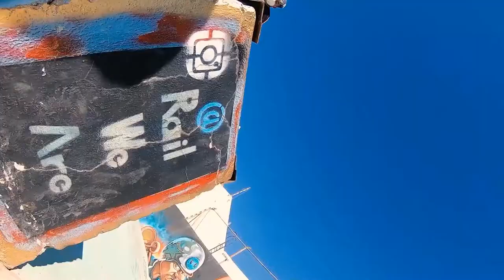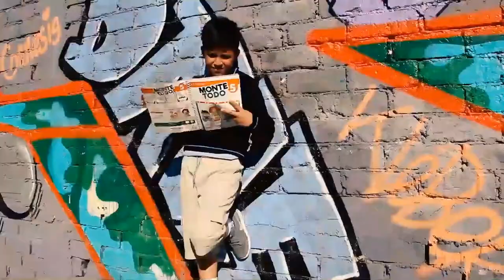TANTA TAREA | FOR YOU | VIDEO OFICIAL